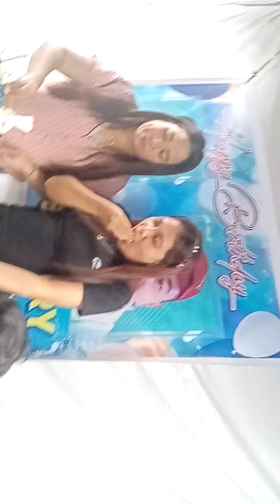happy birthday mar2 🎂🎉🎊🎁💐🍰🙏💖